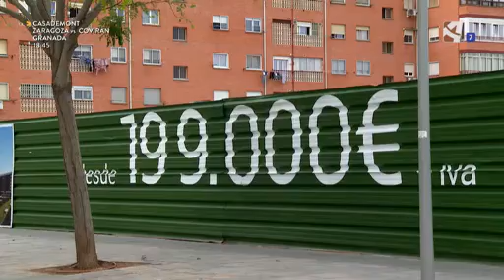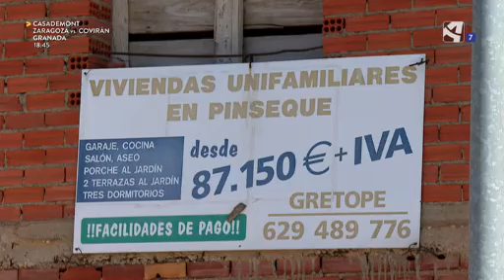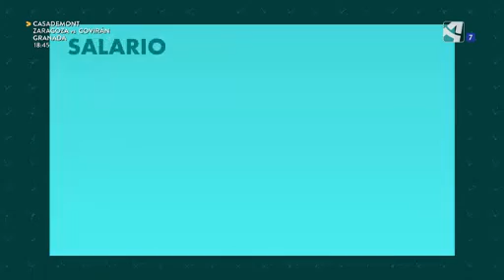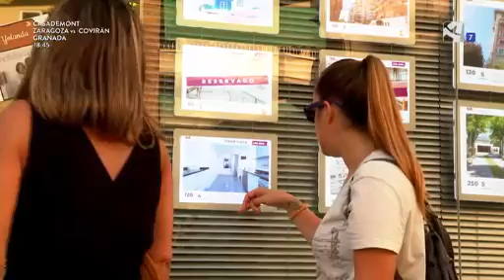Con ganas de volar (Objetivo)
Inestabilidad laboral y salarios bajos van de la mano cuando hablamos de jóvenes en nuestro país. Lo que hace que para muchos, independizarse, sea un sueño difícil de alcanzar. Cuesta volar del nido y pocos son los que se lanzan a adquirir una vivienda propia. El alquiler sigue siendo la fórmula más elegida por los menores de 35 años. En este sentido se dirigen en Aragón, muchas actuaciones para crear un parque público de vivienda, con precios asequibles. Algo que les permita empezar a construir su futuro, fuera del hogar familiar.